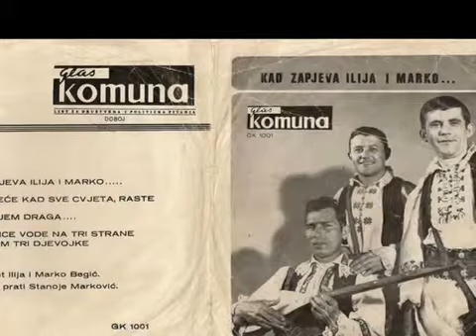Ilija i Marko Begić-Dobio sam nasljednika